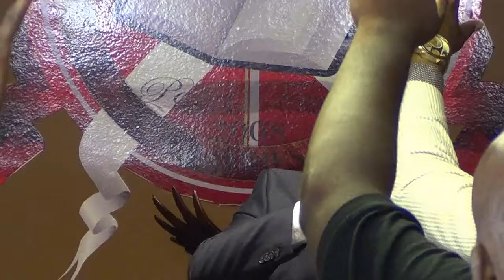APOW Youth Ministeries Pt 2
2016 A Place Of Worship